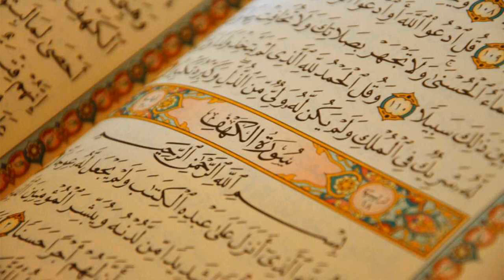34. Surat Saba - Abdulaziz Bin Saleh Al-Zahrani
Al-Quran Recitation
34. Surat Saba - Abdulaziz Bin Saleh Al-Zahrani